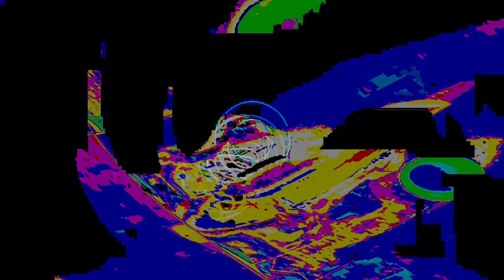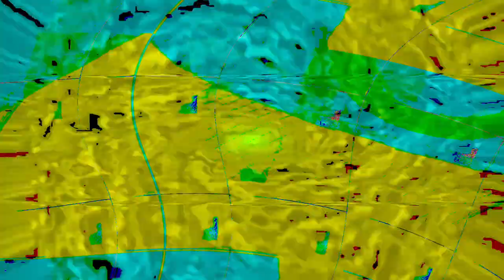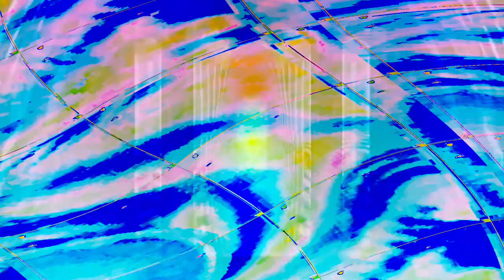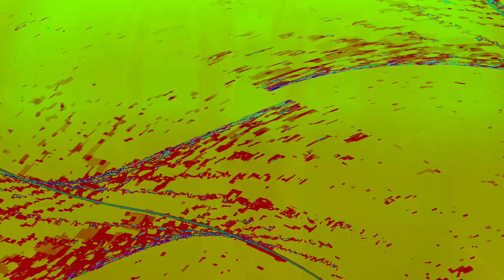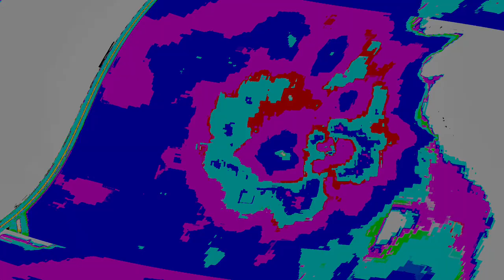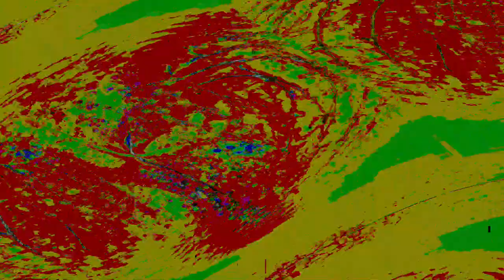[EPILEPSY WARNING] Movie 24 04 18 11h04m06s